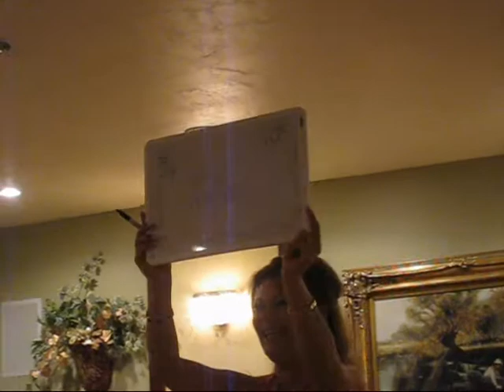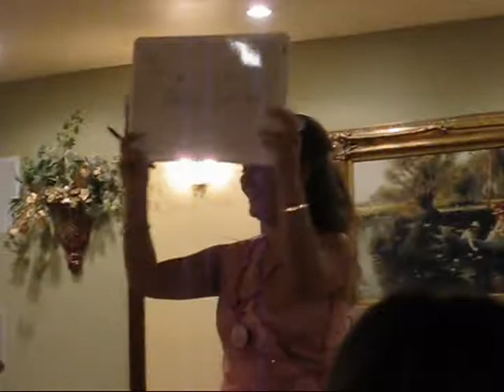Almost Newlywed Game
Billy and Esme play the Almost Newlywed Game the night before their wedding. They fail. Well, Billy does haha!